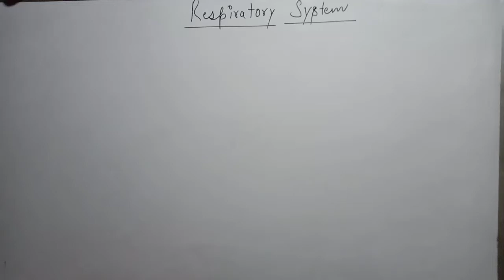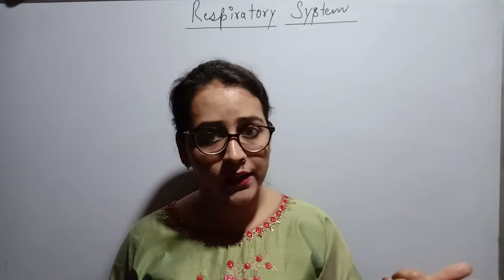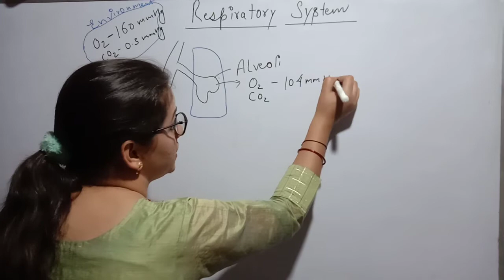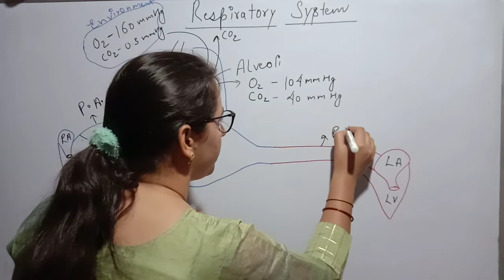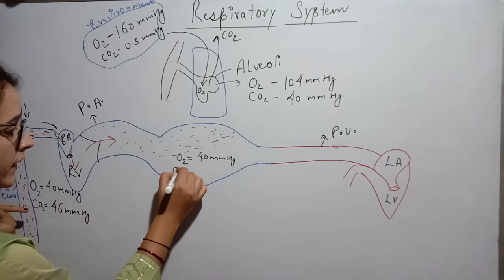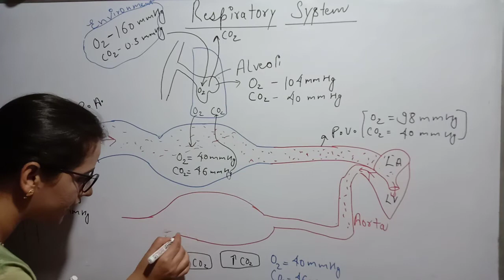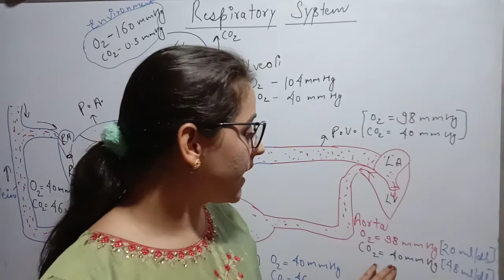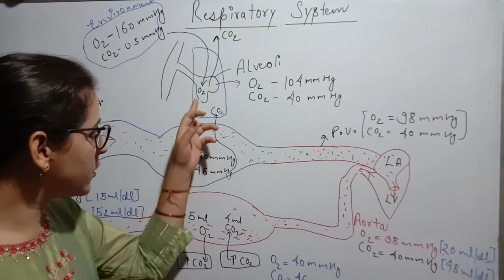RESPIRATORY SYSTEM | GASEOUS EXCHANGE